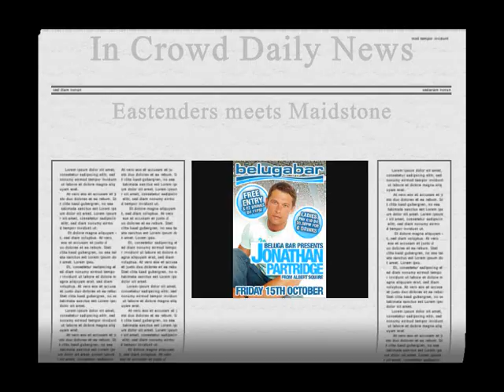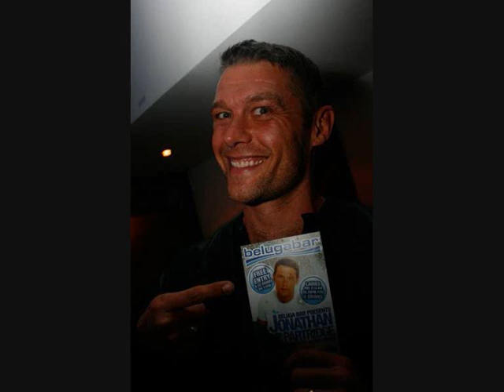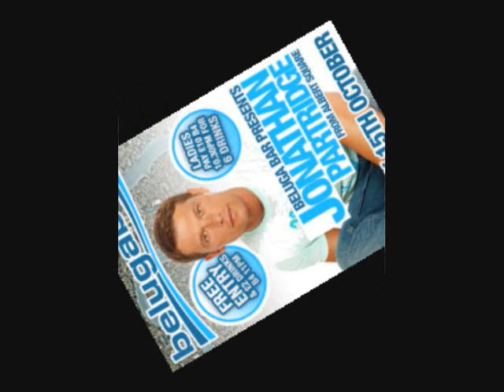Eastenders meets Maidstone @ Belugabar Maidstone Oct 15th 2010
Actors Jonathan Partridge and Marc Elliot @ Belguabar Maidstone.

Music by CICADA "Cut right Through(12" mix) taken From Hed Kandi mix sampler Summer 2004
Hed kandi Records all rights are reserved 2004

"in crowd" design and logo owned by Cleverclogsevents.com all rights are reserved 2010